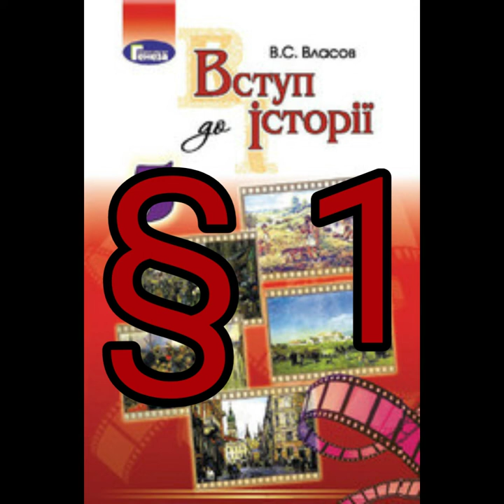§ 1"Що таке історія, або мандрівка в минуле"//5 клас Вступ до історії//Власов